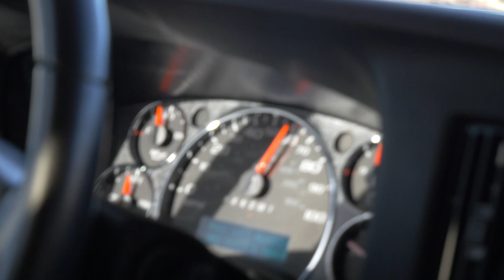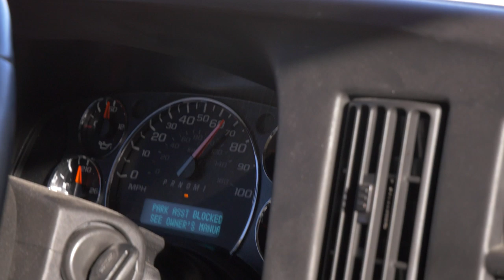Chevy Express 6.6l Duramax Tow Test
What was done to this Chevrolet Express 3500 6.6 Duramax.

In this video we take out this super rad pony of a van 6.6l Duramax and put it up to a tow test. We had previously towed with the 2.8l duramax and it did fairly well for being a smaller diesel, but now its time to try out the big dog. First we tow a 6,670lb race trailer to see how it performs with a lot of weight for those towing big, then we tow Jeremy's boat which weighs 4,700lbs which is good for those who wont be towing as much weight. The 6.6l absolutely crushed it and pulled the race trailer and boat with ease. As expected it performed way better than the 2.8l Duramax!

For more info on the products we use to make these awesome vans or social content check out: